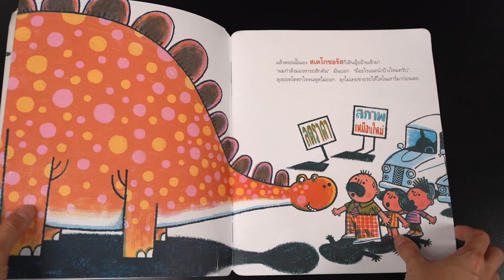สนุกอ่าน สนุกคิด ประดิษฐ์สนุก : รถเมล์ที่ไหนก็ได้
ถนนมีให้รถวิ่ง ทางมีไว้ให้คนเดิน แต่ถ้าเพลินๆ เราวิ่งบนถนนได้ไหม .. ไม่ได้สิครับ!! มันอันตราย

เมื่อถนนมีให้รถวิ่ง พี่ๆ ห้องเด็กจึงอยากชวนน้องๆ มาออกแบบถนน พารถของเราวิ่งผ่านสถานที่ต่างๆ ตามใจที่ต้องการ จะพาไปสวนสัตว์ พาไปแวะสวนสนุกก็ได้ ด้วย “รถเมล์ที่ไหนก็ได้”

เปิดความคิด เปิดจินตนาการ เวลาแห่งการออกแบบสร้างสรรค์มาแล้วครับ เมื่อประดิษฐ์เสร็จแล้วก็หยิบ “เจ้าที.เร็กซ์ขับรถแบบไหนกันนะ” มาอ่านต่อ มาดูสิว่าเจ้าตัวโตๆ จะขับรถแบบไหนกัน เช็คสถานะหนังสือได้ที่ ครับ

ประดิษฐ์เสร็จแล้ว โพสต์แล้ว อย่าลืมติด ประดิษฐ์สนุกกับTKPark ให้พี่ๆ ได้ชื่นชมผลงานด้วยนะครับ

ดาวน์โหลดวิธีประดิษฐ์ และแพทเทิร์นได้ที่